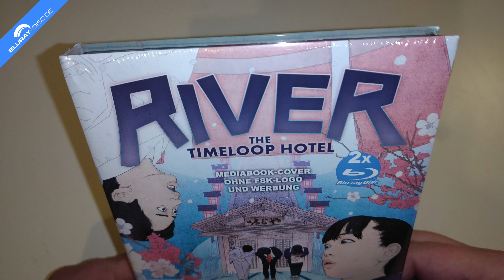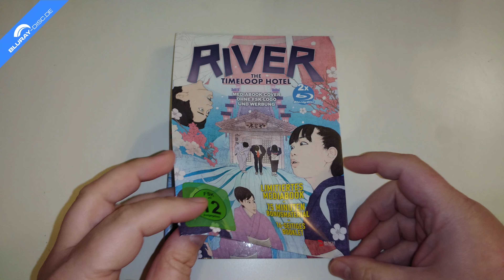Unboxing RIVER - THE TIMELOOP HOTEL (Limited 2-Disc Mediabook Edition) von der Busch Media Group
Heute packe ich für euch die japanische Science-Fiction-Komödie RIVER - THE TIMELOOP HOTEL aus dem Jahr 2023 aus. Der Film erscheint auf Blu-ray Disc in einem mit einem exklusiven Artwork im auf 1000 Stück limitierten und nummerierten Mediabook und hat noch eine randvolle Bonus-Blu-ray Disc mit an Bord.

Originaltitel: Ribâ, nagarenaide yo
Herausgeber: Busch Media Group
Vertrieb: Al!ve AG
Cast: Gôta Ishida, Haruki Nakagawa, Kazunari Tosa, Kohei Morooka, Manami Honjô, Masahiro Kuroki, Masashi Suwa, Munenori Nagano, Riko Fujitani, Saori, Shiori Kubo, Yoshifumi Sakai, Yoshimasa Kondô, Yûki Torigoe
Regie: Junta Yamaguchi
Sprachen: Deutsch DTS-HD Master Audio 5.1; Japanisch DTS-HD Master Audio 2.0
Untertitel: Deutsch
Region: B
Laufzeit: 86 Minuten
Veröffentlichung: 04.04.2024